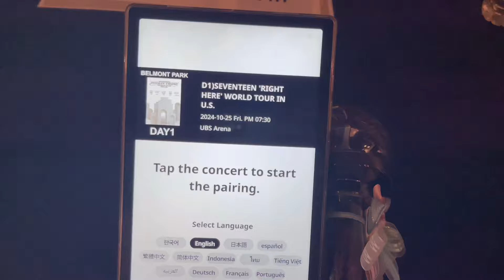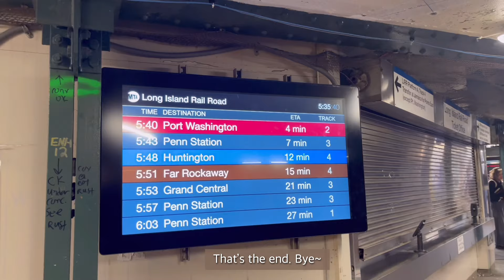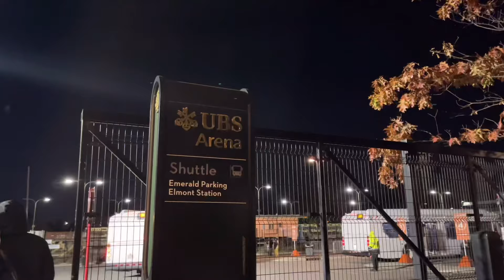SEVENTEEN [RIGHT HERE] WORLD TOUR In Belmont Park UBS Arena Vlog | Day 1 + 2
"This is my first SEVENTEEN concert! They did their concert in New York for two days (10/25/24 &10/27/24). As a Carat, I am so glad that I was able to grab tickets for both days!  The concert took place at UBS Arena and it was my first time going to that venue. I decided to film this Vlog to share my exciting experience with everyone! Hope you guys enjoy it!" ~ Aria

Facebook page: It’s_A&M   [ Link:   / itsanm21   ]

Aria's Instagram: @luv_ariasu
Melody's Instagram: @melody_yang99